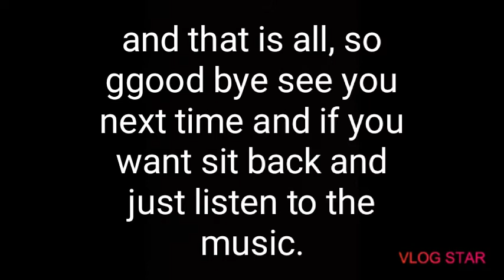Update video # 6